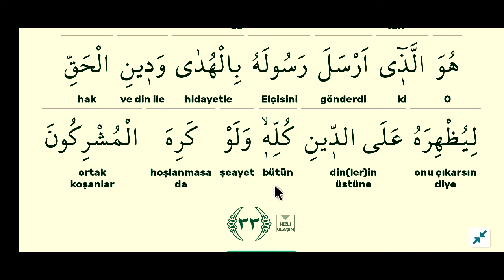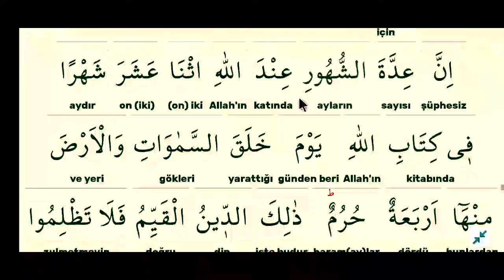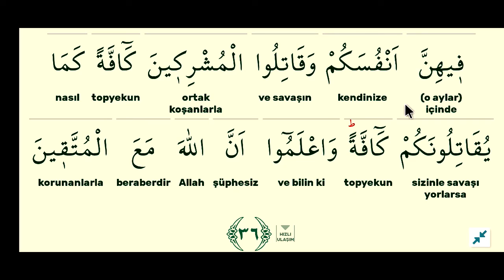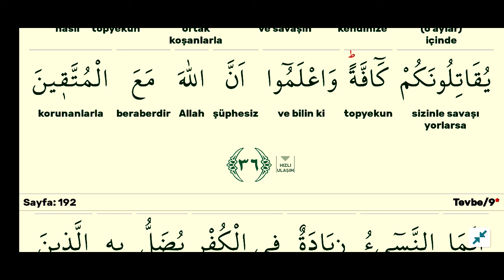cüz 10 sayfa 191-tevbe suresi kelime meal kelime manası açıklama tefsir kuranı anlamak.mustafa muş